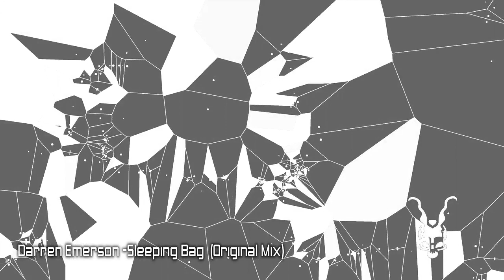Darren Emerson - Sleeping Bag (Original Mix)|Selador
Release
3D EP3

Danny Howells, Darren Emerson, Dave Seaman
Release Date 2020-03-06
Label Selador

The 3D DJs return with a spring in their step and the bit between their teeth all ready to complete their trilogy of EPs for Selador and arguably, they may have saved the best til last.

With Darren, Dave & Danny now firmly ensconced in the studio together working on a collaborative album project, this EP signals the final piece in the trios original concept of releases where each contributes an individual track.

Danny opens proceedings this time with Shortwave, an ever-present in his sets over the last year that finally gets to see the light of day. Listeners with a keen ear may recognise this as the track the 3Ders opened their Mixmag Lab session within LA last year. A delicious slice of uplifting Howells house.

Darren is next up with Sleeping Bag, a paean to the legendary NYC imprint that combines a sublime house groove and a seductive arpeggio with spellbinding results. Proper classy business straight outta Billericay.

And last but by no means least, Dave weighs in with Press 1 For Human, a veritable banger loaded with off-kilter synth sirens and a bass line so muscular that we demand a dope test. Innocent until proven guilty though and be warned, we have very expensive lawyers!

All for one and one for all, three is the magic number.

Team Selador